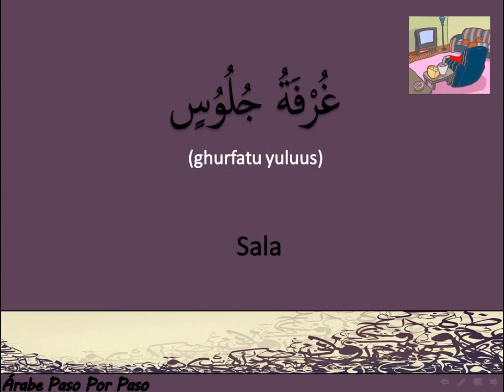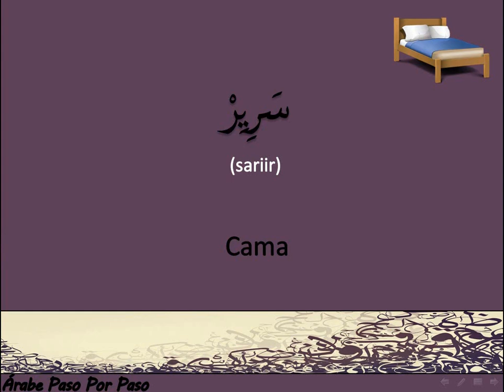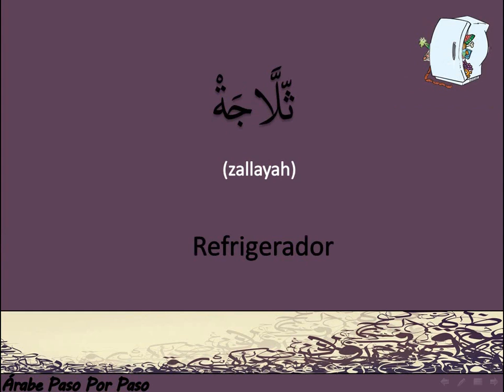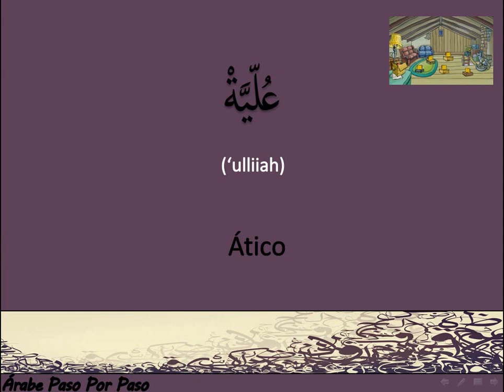Vocabulario: Partes de la Casa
Las partes de la casa, y algunas cosas que se encuentran allá.
No duden en hacerme cualquier pregunta sobre la lengua o la cultura Árabe.